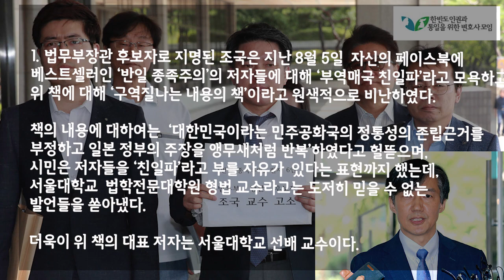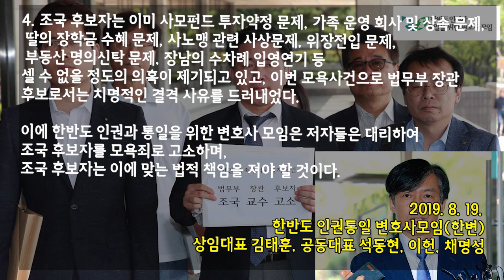조국 법무부장관 후보자 형사고소 성명서 (feat. 한변) [심동보자유애국TV] (2019.8.19)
조국 법무부장관 후보자, 모욕죄로 형사고소 - 중대한 형사법 위반 혐의자는 법무부 장관 자격 없다 -

1. 법무부장관 후보자로 지명된 조국은 지난 8월 5일 자신의 페이스북에 베스트셀러인 '반일 종족주의'의 저자들에 대해 '부역.매국 친일파'라고 모욕하고, 위 책에 대해 '구역질나는 내용의 책'이라고 원색적으로 비난하였다. 책의 내용에 대하여는 '대한민국이라는 민주공화국의 정통성의 존립근거를 부정하고 일본 정부의 주장을 앵무새처럼 반복'하였다고 헐뜯으며, 시민은 저자들을 '친일파'라고 부를 자유가 있다는 표현까지 했는데, 서울대학교 법학전문대학원 형법 교수라고는 도저히 믿을 수 없는 발언들을 쏟아냈다. 더욱이 위 책의 대표 저자는 서울대학교 선배 교수이다.

2. 조국 후보자의 이러한 표현들은 명백히 '모욕죄'에 해당하는 표현들이며, '매국, 친일파' 등의 표현으로 모욕죄로 처벌된 사례는 매우 많다. 서울대학교 법학전문대학원 형법 교수로서 이러한 법리를 모를 리 없는 조국 후보자가 자신의 페이스북에 이렇게 명백히 형법상의 범죄에 해당하는 망언을 쏟아내는 것은 법률을 무시하는 태도로서 이미 대한민국 법무부장관으로서의 자질이 전혀 없다는 사실을 스스로 보여주는 것이다. 대한민국의 국민들은 형법을 안 지키는 형법교수, 법무부장관을 원하지 않는다.

3. 책의 내용에 오류가 있거나 사실과 다른 내용이 있다고 생각하면, 객관적인 근거와 자료로써 비판과 반박하여야 할 것이며, 저자들은 얼마든지 이를 존중하고 수용할 수 있는 준비가 되어 있는 경제학자들이다. 그러나 조국 후보자는 아무런 근거도 제시하지 않고, 책을 읽어보지도 않은 것처럼 비난과 모욕적인 발언만 함으로써 자신의 명예와 위신을 스스로 실추시켰다. 조국 후보자는 이제라도 책의 어떤 내용이 어떻게 잘못되었다는 것인지 근거를 밝혀주길 바란다.

4. 조국 후보자는 이미 사모펀드 투자약정 문제, 가족 운영회사 및 상속 문제, 딸의 장학금 수혜 문제,사노맹 관련 사상문제, 위장전입 문제, 부동산 명의신탁 문제, 장남의 수차례 입영연기 등 셀 수 없을 정도의 의혹이 제기되고 있고, 이번 모욕사건으로 법무부 장관 후보로서는 치명적인 결격 사유를 드러내었다. 이에 한반도 인권과 통일을 위한 변호사 모임은 저자들을 대리하여 조국 후보자를 모욕죄로 고소하며, 조국 후보자는 이에 맞는 법적 책임을 져야 할 것이다.

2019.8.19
한반도 인권통일 변호사모임(한변)
상임대표 김태훈, 공동대표 석동현, 이헌, 채명성

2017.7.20 나남출판사 발행 (주문: 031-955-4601)